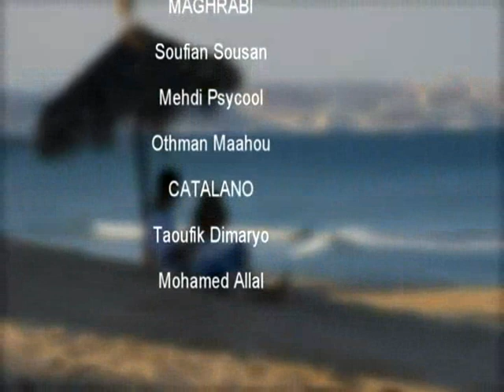ROMANCI - Nbghilk Lkhir Officiel Clip New 2012 [ MérOx ]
Directed By : Mru Merox Original
Scénaryo : Bilal Romanci
Assistant Materiel : Soufian Sousan
▄ █ ▄Rnb ▄ ♪♫♪♫[ ► Play ▌▌ Pause ■ Stop ♪▄ ▄ █ ▄ █ ▄
Page RnB Music